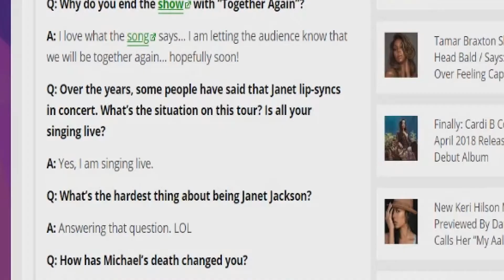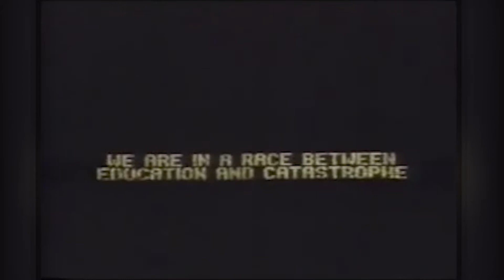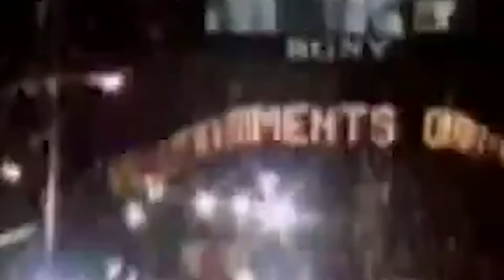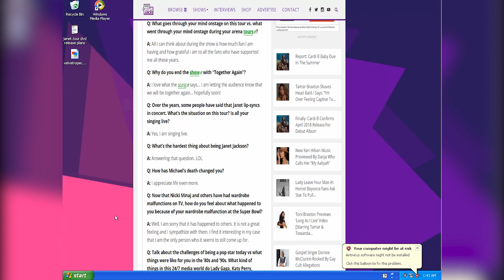janet can sing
Can you tell where she lips vs. doesn't? (;

After many sleepless nights, I finally finished this compilation, just in time too, before I leave for vacation. The emphasis here is on vocals, so I've cut out a lot of the dancing (though not to worry, as I have a dancing compilation planned soon). I hope you all enjoy the clips I've selected. I didn't expect this to be anywhere near as long as what it is, but I have so many favorites, it can be really hard to choose.

Also, no need to bring up other artists, as most people do in comment sections for videos like these, because this is all about Janet. (:

Credits: